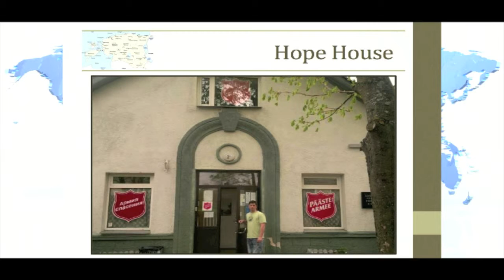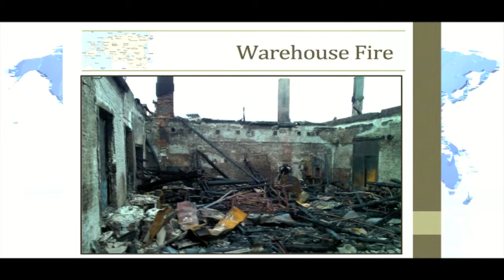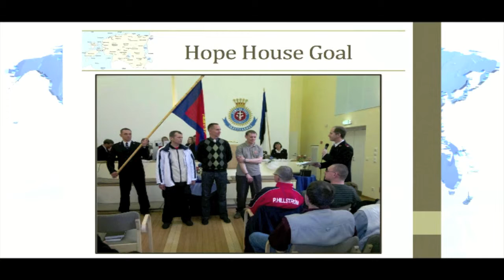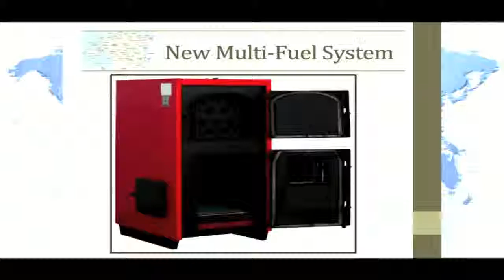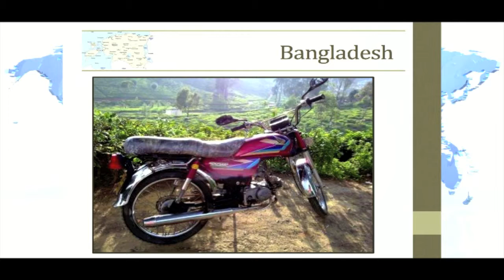Missionary Moment - Estonia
Holiness Meeting, March 15, 2015, The Clearwater Citadel Corps